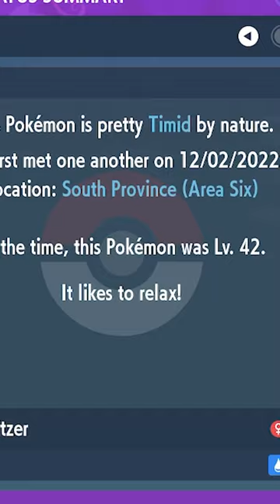Shiny Clawitzer FOUND In Pokemon Scarlet and Violet!